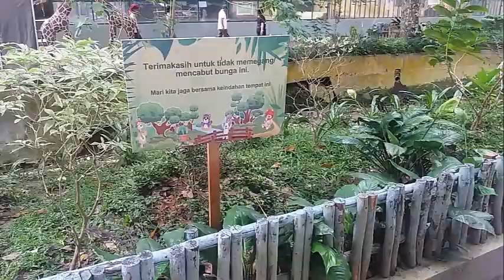Kebun Binatang Siantar .... Siantar Zoo !! Buat Merinding...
Selamat Datang di Dunia Bisnis !
Ide usaha apa yang dapat dijalankan saat ini?
Usaha yang menjanjikan adalah usaha dengan modal kecil, tanpa resiko dan hasilnya bisa besar. Bisa disebut Wirausaha modal kecil.
Anda juga bisa menjalankan bisnis sambil anda bekerja pada perusahaan yang sekarang.